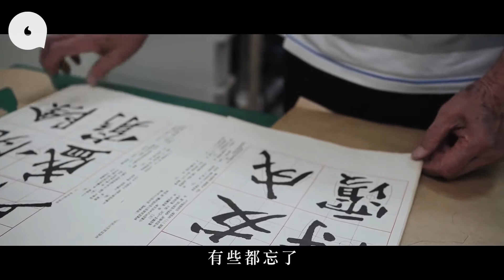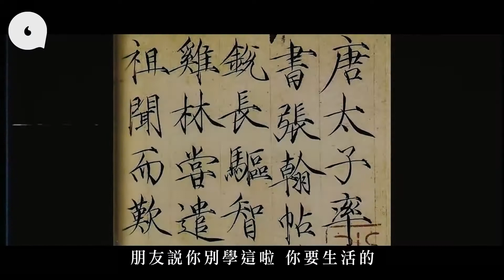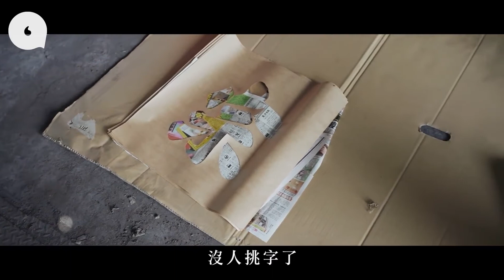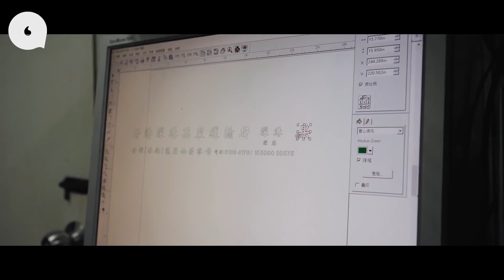果籽《蘋果Apple Daily》香港造字匠（一）｜85歲造字匠手寫香港貨車字：「全港7成貨車車身字係我寫嘅！」師承書法名家自製2000字庫_backup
原片標題：香港造字匠（一）｜85歲造字匠手寫香港貨車字：「全港7成貨車車身字係我寫嘅！」師承書法名家自製2000字庫